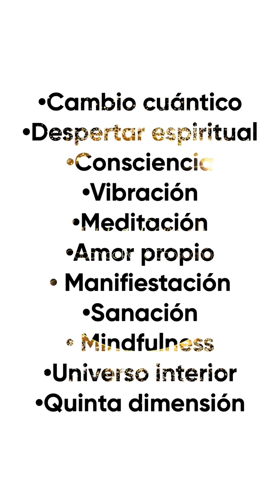EL PODER DE LOS CHAKAS